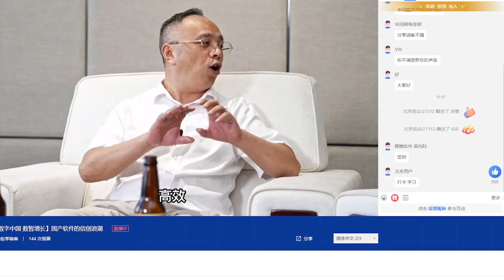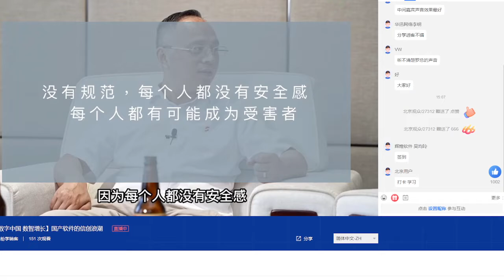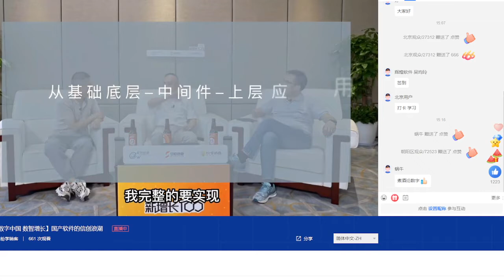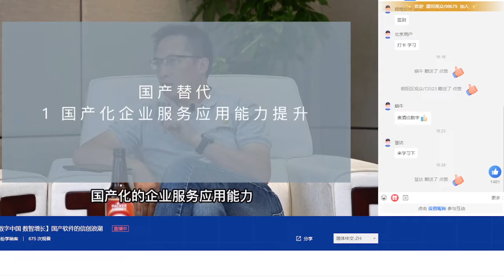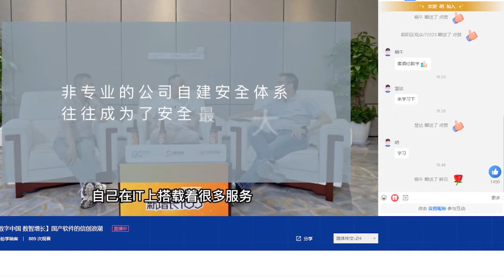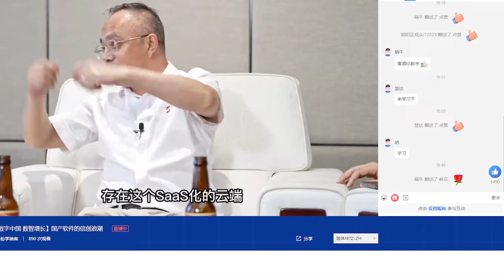国产软件的信创浪潮